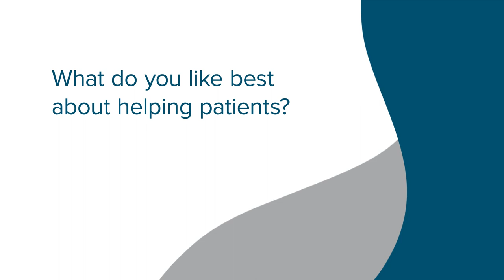National Athletic Training Month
Happy National Athletic Training Month! Hugh Blocker, an athletic trainer at OrthoVirginia, tells you more about this profession. Did you know that athletic trainers not only help with athletes but also help people who don’t participate in sports? They aim to help patients get back to whatever they enjoy in life. Watch to learn more about athletic trainers.

All content provided on this website/in this video is for informational and educational purposes, and to help viewers learn more about us. We do not provide medical advice in this video. Viewing this video does not by itself create a physician-patient relationship between you and OrthoVirginia. If you require medical attention, please consult a qualified healthcare professional.